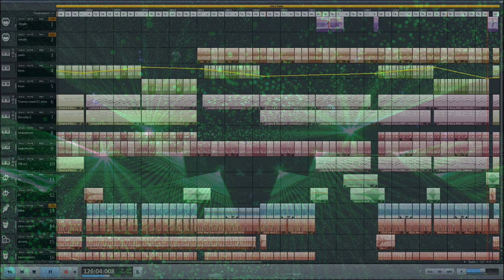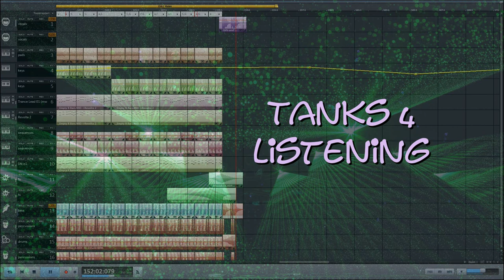Flying high. (Magix music maker) Free music.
Time to make something different. This time i created a 90's sounding happy hardstyle track with Magix music maker.
The aim was hardstyle but it was too happy, too 90's. Mostly due to the piano. But hey, thats cool too. It's 150 BPM, enjoy.

The endscreen says: tanks 4 listening but it should be thanks 4 listening.